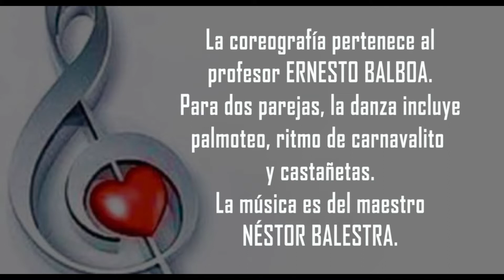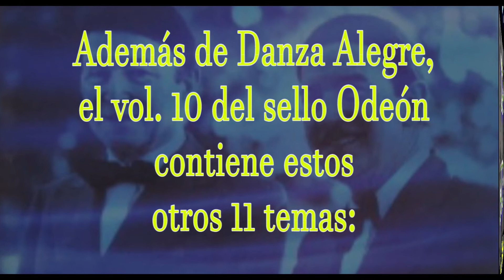Danza Alegre por Los Hnos Abrodos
LOS ABRODOS en "Danza Alegre" música de Néstor Balestra y coreografía del Profesor Ernesto Balboa.
Grabada en el año 1980, en el vol. 10 de Curso de Danzas Argentinas del sello Odeón.
En esta oportunidad el conjunto está integrado por Manuel, Pepe y Sixto Abrodos, Cholo Rey en piano, Ángel Bianchi en primera voz y Juan J. Crocci en bombo.